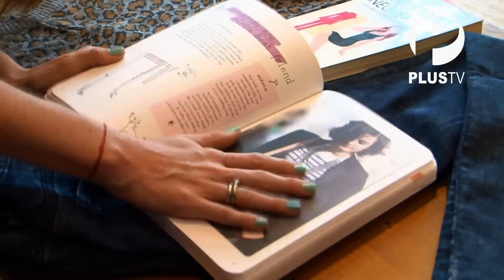Oh Diosas! - Perlas en el look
¿Cómo combinar un collar de perlas? Antonia Del Solar lo descubre junto a la diseñadora Micaela Llosa.